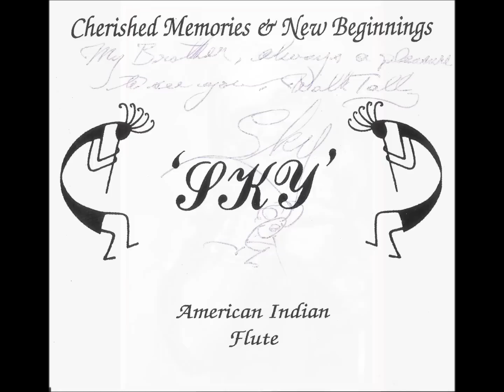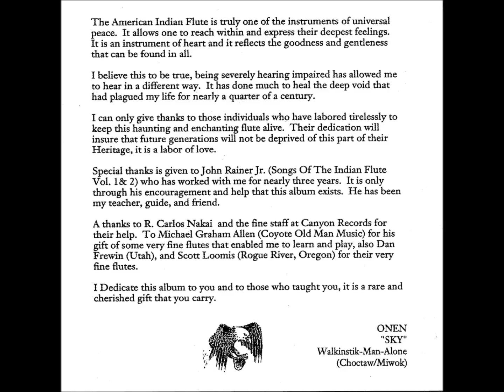Sky Walkinstik- Man- Alone : Gentle one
The search to try and define the look of gentleness found in someones eyes.

The American Indian Flute is truly one of the instruments of universal peace. It allows one to reach within and express their deepest feelings. It is an instrument of heart and it reflects the goodness and gentleness that can be found in all.
I believe this to be true,being severely hearing impaired has allowed me to hear in a different way. It has done much to heal the deep void that had plagued my life nearly a quarter of century.

Onen "Sky" Walkinstik-Man Alone.